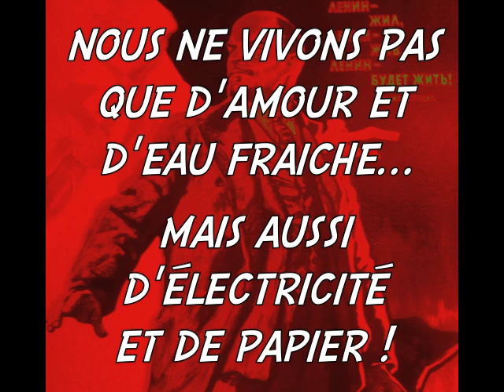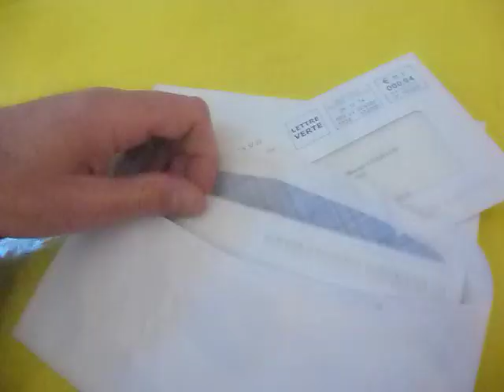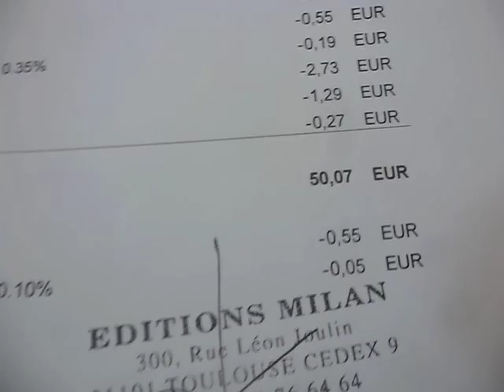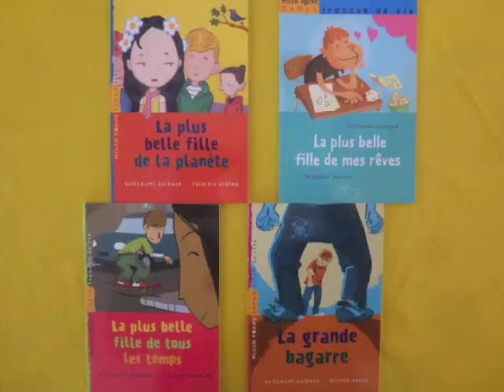Poids plume 1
Vidéo tract d'un auteur précaire - Poids plume n°1 : "Nous ne vivons pas que d'amour et d'eau fraiche… mais aussi d'électricité et de papier !"